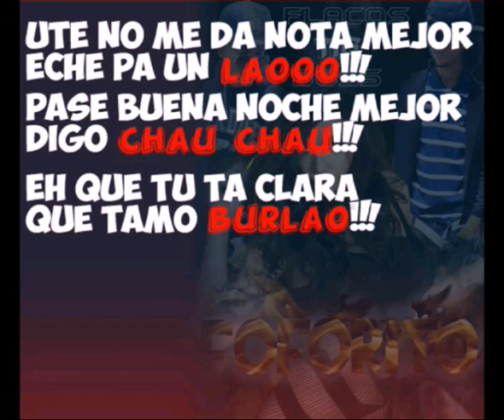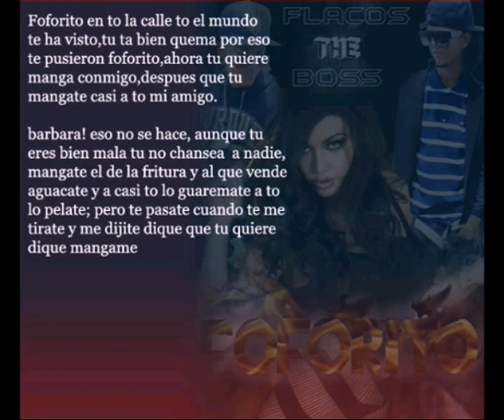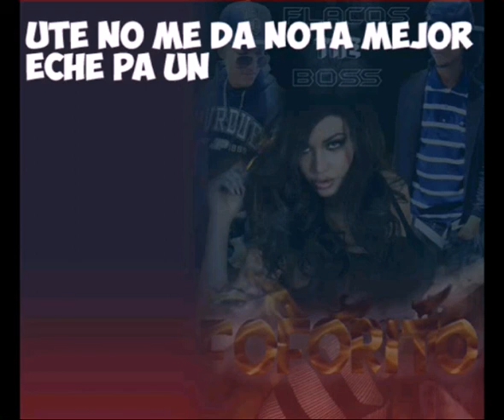Foforito - Flacos The Boss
-Artistas: Flacos The Boss. Benyamin Mendez & Flaco Passola.
-Lyrics By: Yael Studios.
-Titulo de la cancion: Foforito